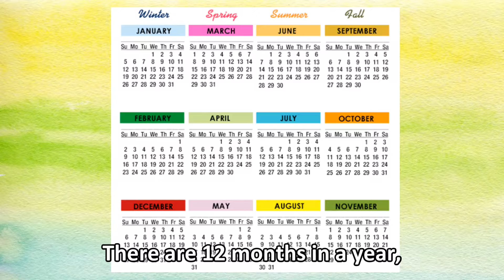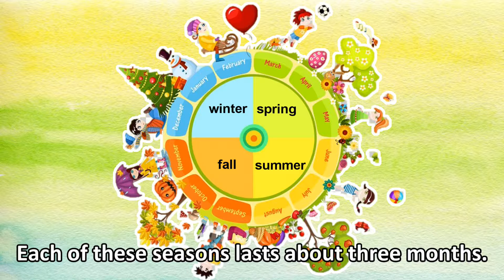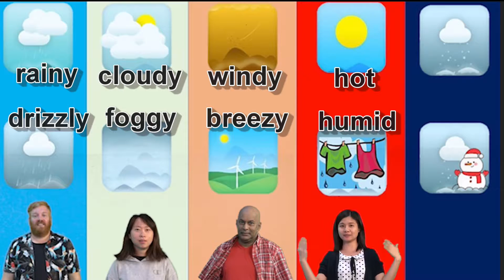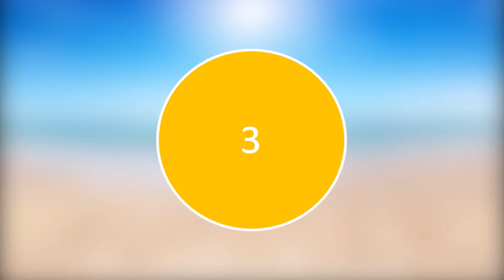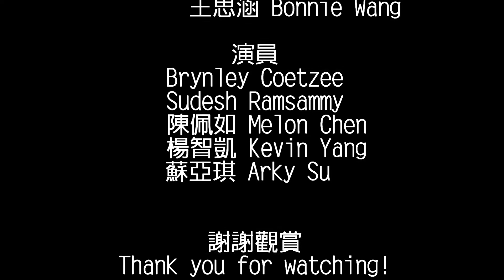Guangfu Vlog #52 外國人談季節和天氣的差別 Seasons and Weather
Teacher Brynley與Teacher Sudesh要來介紹四季和天氣的關聯，以及看看大家對於四季的喜好，我們一起來看看會發生什麼開心的事吧！

資料來源
badmephisto/4 Seasons animation